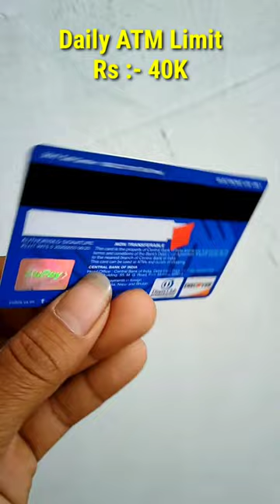Central Bank Of India Rupay Classic Debit Card Limit Charges Benifits। CBI ATM Card 2023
Special Thanks To :- Tameshwar Verma

permitted by copyright statutes that might
use. All credit for copyright material used in
video goes to a respected owner.

THIS CONTENT IS COPYRIGHT TO TECHNICAL CG BOY.
material presented.